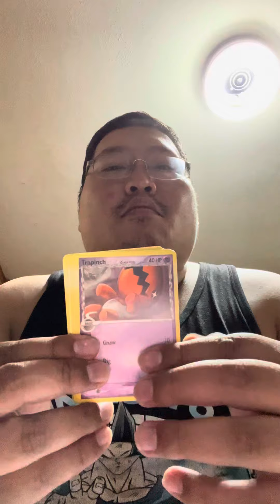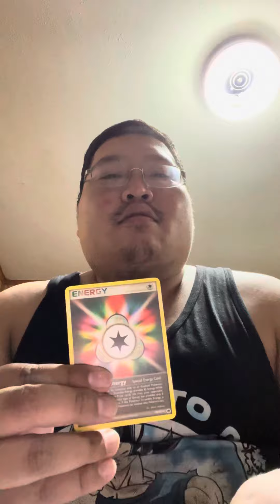I Opened A $500 Pokémon Dragon Frontiers Pack